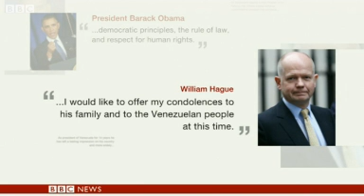World reaction to Hugo Chavez death